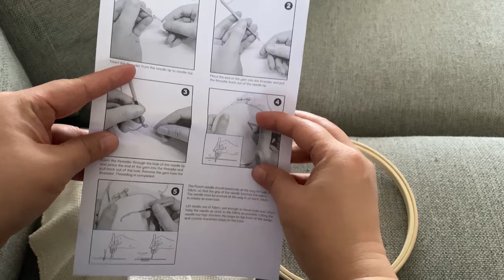VLOG| Punch Needle Embroidery| Bhutanese Vlogger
Hi guys, join me as I pick up this cute punch needle embroidery kit from Kmart and turn it into my weekend project ^_^. Hope you guys enjoy the vlog
I got mine from Kmart but I found that there are similar products in amazon incase if you dont have Kmart where you live:

Song: Solarium
Artist: Coodysan